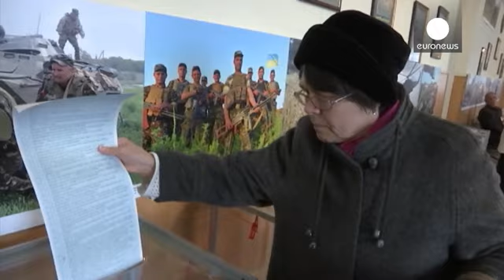انتخابات محلية في أوكرانيا دون منطقة الدونباس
الناخبون الأوكرانيون يتوجهون إلى مراكز الاقتراع في انتخابات محلية يأمل الكثيرون أن تحمل الاستقرار للبلاد التي تعاني الاضطرابات السياسية منذ الاطاحة بالرئيس السابق فيكتور يانوكوفيتش.

ناخبة أوكرانية:
"بوروشينكو تعهد بصلاحيات أكبر للسلطات المحلية ربما ذلك كان صحيحا. لقد عشت حياة طويلة وصوت خلالها في العديد من المرات. لكن الان لدي اعتقاد ان لا  شيء يعتمد على الناس. فالأموال هي الشيء الوحيد الذي يقرر في النهاية كافة الأمور."

   29 مرشحا يتنافسون على رئاسة بلدية العاصمة كييف بينهم رئيس البلدية ال…